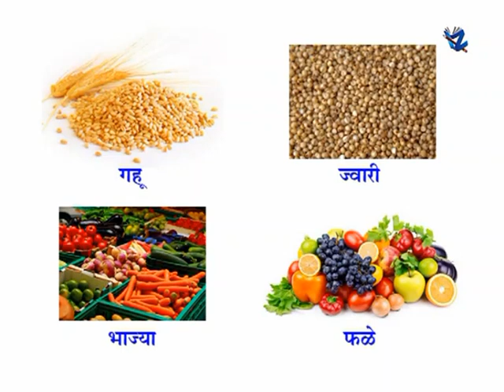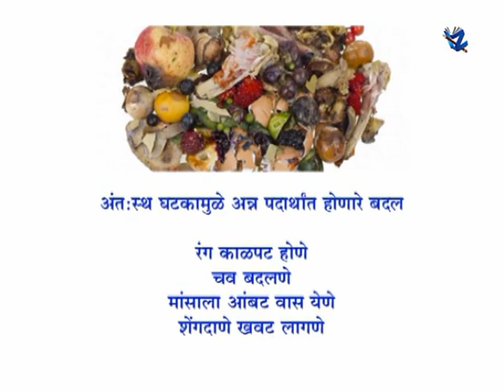Maharashtra State Board Seventh Standard Marathi Medium Science (७ वी विज्ञान )